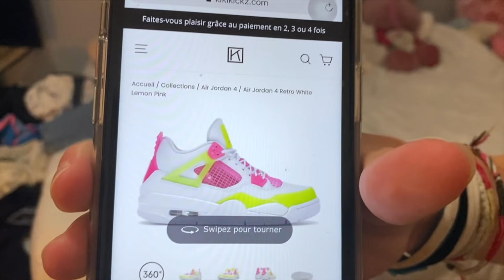FAQ je réponds à vos questions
.➡️ merci à @bambouéditions pour la bd en avant première on vous en reparle sur instagram sur la rentrée scolaire

INFORMATION IMPORTANTE